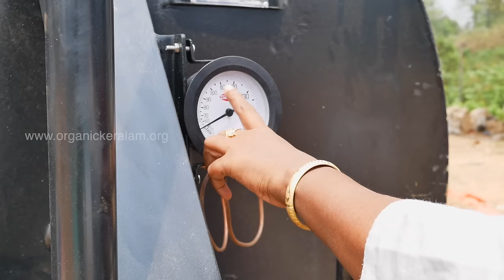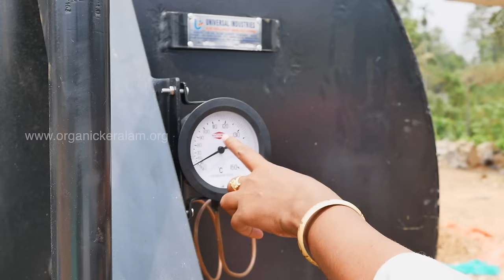മഞ്ഞള്‍ ഉണക്കാനും പോളിഷ്‌ ചെയ്യാനുമുളള യന്ത്രങ്ങള്‍ | Turmeric Drying Process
വ്യാസായിക അടിസ്ഥാനത്തില്‍ മഞ്ഞള്‍ വില്‍പനയ്‌ക്കു തയ്യാറാക്കുമ്പോള്‍ അവയുടെ രൂപവും പ്രധാനമാണ്‌. മഞ്ഞളിന്റെ വടിവു നഷ്ടപ്പെടാതെ ഉണക്കി പോളിഷ്‌ ചെയ്‌തെടുക്കാനുളള യന്ത്രങ്ങളെ പരിചയപ്പെടാം.
 Appearance of Turmeric is also important when preparing them for sale on an industrial basis. You can get acquainted with the machines for drying and polishing turmeric without losing its luster.

To know more regarding this Turmeric cultivation please contact Jumaila Bhanu - 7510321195

Note - “Statements and observations made by the Guest/Farmer are formed from his
observations and experience.”

Please see the below links to watch our previous videos on Turmeric

00:48 – Introduction.
01:58 – The activities.
02:20 –Marketing.
06:34 –Old Marketing without social media.
07:30 –Foreign market.
08:09 – Turmeric or Arrow Root?
10:21 – Polishing Turmeric.
11:40 –Steaming.
18:04 – Polishing machine.
19:25 – Conclusion.